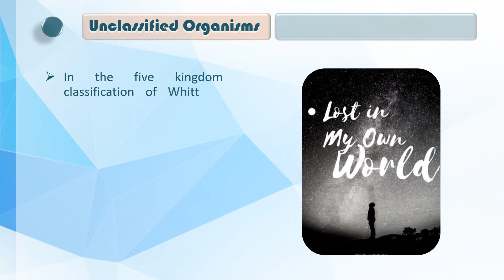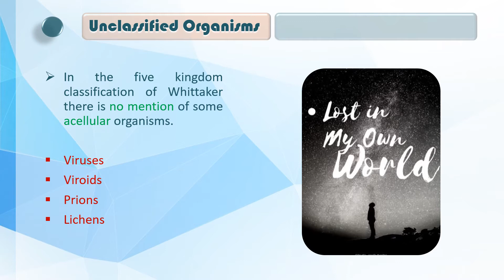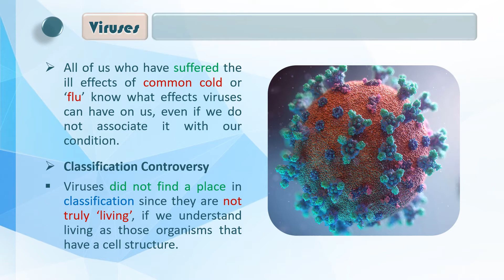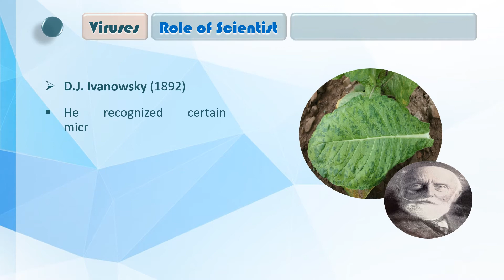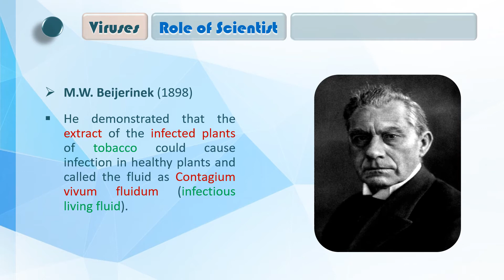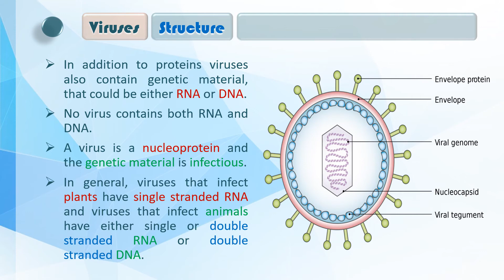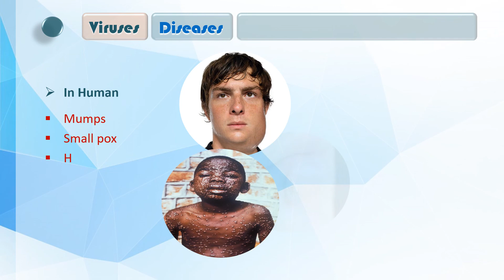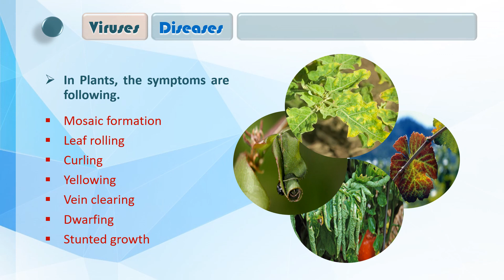Std. 11sc | Biology | Ch 2 | Biological Classification | Part 19 | Viruses & Unclassified Organism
Ch 2, Biological Classification
Topics covered in Lecture - Unclassified Organism, Viruses, acellular Organism, common cold, flu, non-cellular organisms, Pasteur, D.J. Ivanowsky, mosaic disease of tobacco, M.W. Beijerinek, Contagium vivum fluidum, W.M. Stanley, Genetics of Viruses, bacteriophages, capsomeres, capsid, Mumps,
Small pox, Herpes, Influenza, AIDS.

Biology (NCERT)
English Medium